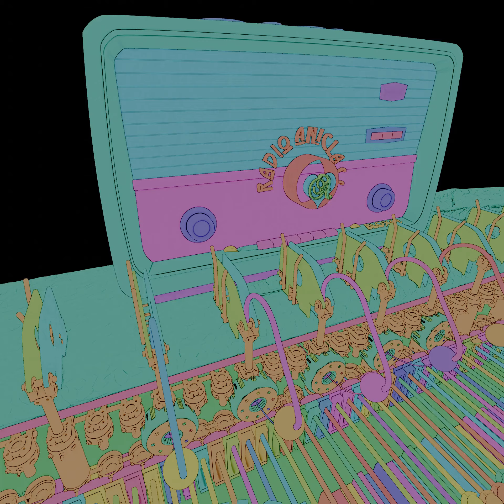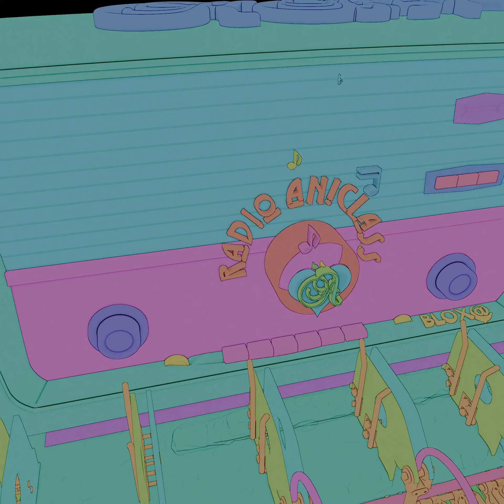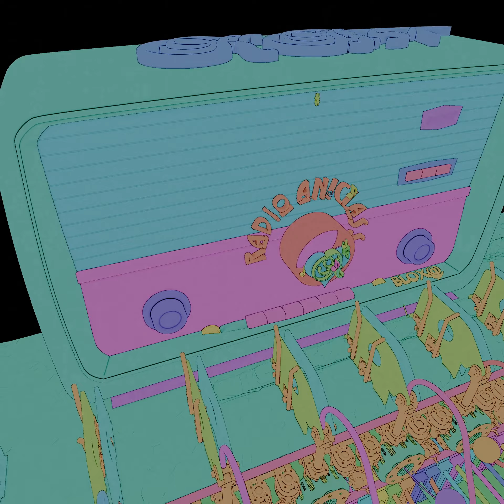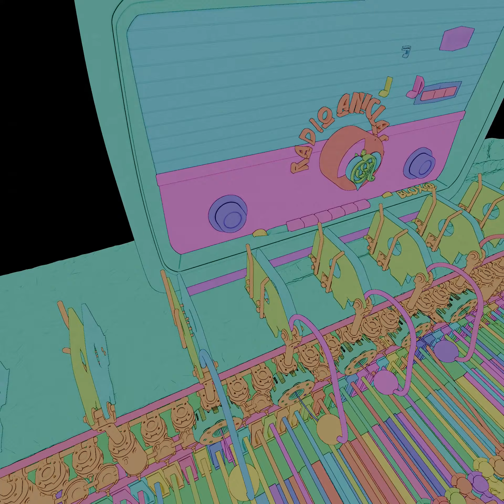KB51 & Imagine Dragons - RussiaIsTheENEMY [Cartoon 4K]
NO TO WAR! Russia Putin Go Home! Russia is the ENEMY!
Russia is the ENEMY!

KB51 & Imagine Dragons - RussiaIsTheENEMY [Cartoon Version 4K Remix Cover Instrumental] jazztronica poprock nuclassical nu classical pop rock version

MUSIC:Justin Tranter Ben McKee Dan Reynolds Daniel Platzman Mattias Larsson Robin Fredriksson Wayne Sermon Destin Route
MUSIC: Performed, Recorded and Produced by KB51 for Aniclassics
3D Animation & VIDEO PRODUCTION: BLOX@ Productions